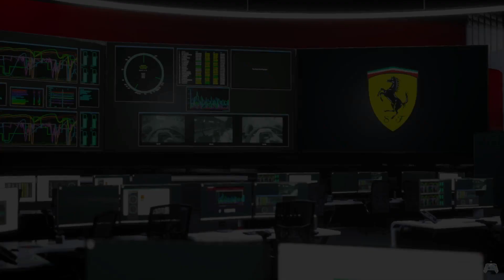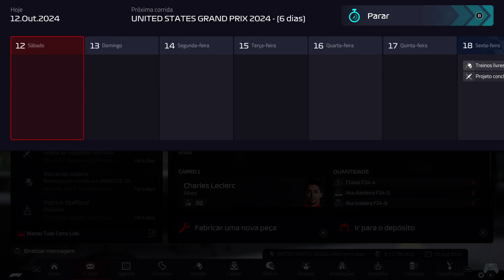F1 Manager 2022 - Mod da Temporada 2023 - PC (Brx) #61